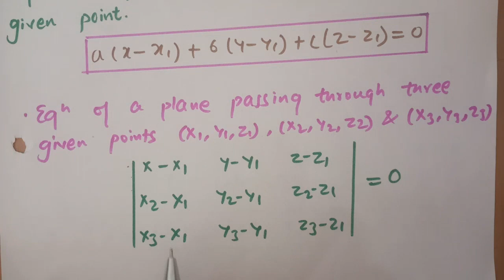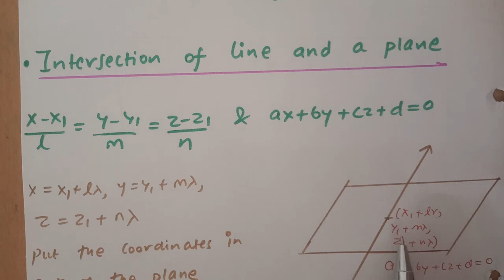3-D Quick Formula Revision|Class 12th|Board Exam|CBSE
3-Dimensional Geometry all Formulas are covered in this video.
Vector and 3-D in total have 17 marks weightage in Board Examination.